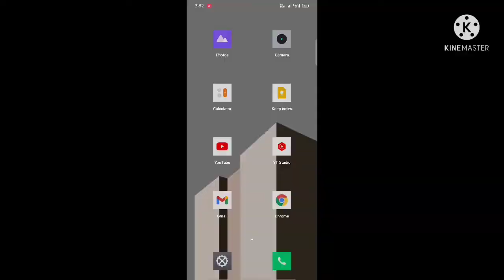Chrome Browser YouTube Desktop Mode me kaise khole | How To Open YouTube Channel Chrome Desktop Site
Chrome Browser me YouTube ko Desktop Mode me kaise khole | How To Open YouTube in Desktop Site in Chrome 2022

Chrome Browser Desktop Site me YouTube Channel ko kaise kholte hai,

Mobile Holder
Boya M1 Mic For Clear Voice
8×10 feet Green Screen
Ring Light For Shooting Videos

Covered Topics : -
YouTube Channel Chrome Browser Desktop Site me kaise khole,
how to open youtube in desktop mode in chrome,